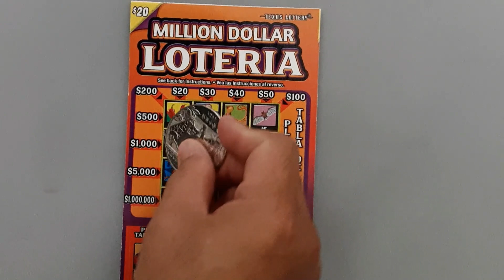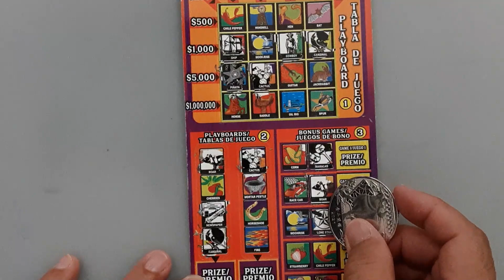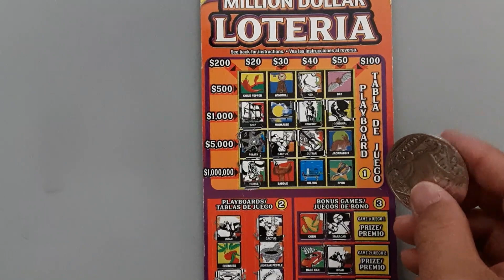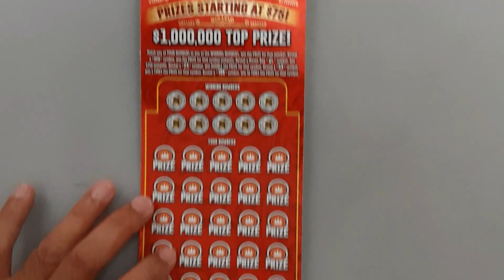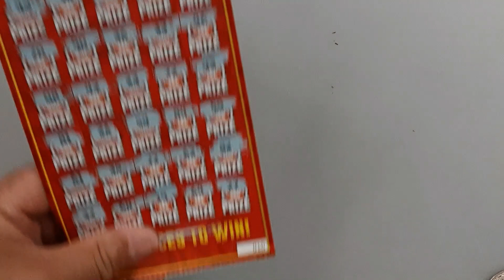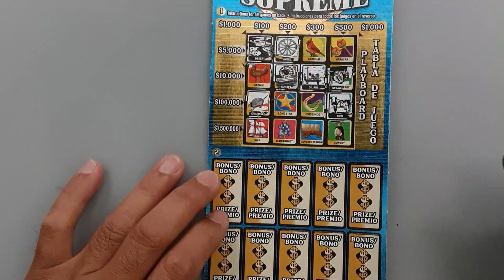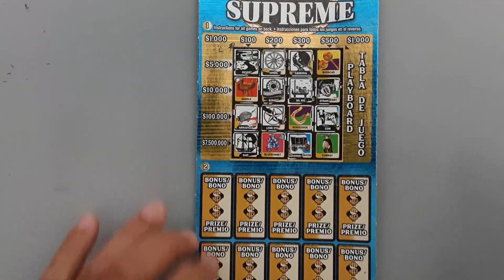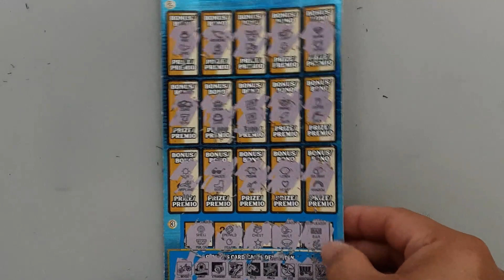BONUS WINNER💲💲💲$170 LOTERIA SUPREME, MILLION LOTERIA, CASH ROYALE - Texas Lottery Scratch Offs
VideoTech: @_lered